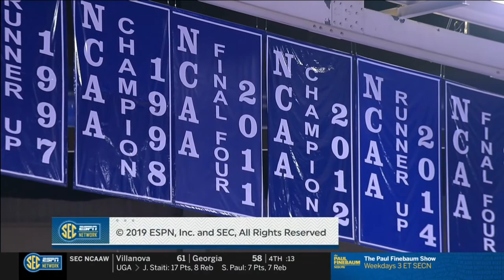2019-2020 Kentucky vs Lamar (Game 6)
Kentucky vs Lamar basketball, full game.  Air date 11/24/2019.  Commercials and halftime removed.